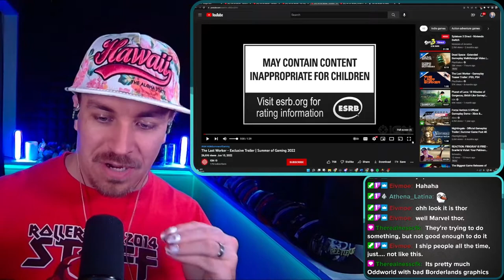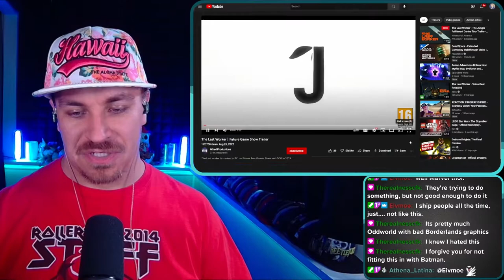REACTION: Capitalizing on Anti-Capitalism - The Last Worker: Reveal & Gameplay Trailers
The message and inspiration couldn’t be more blatant.

Music Credit